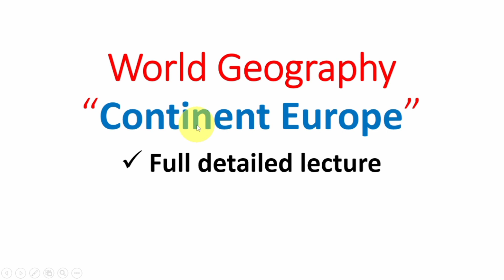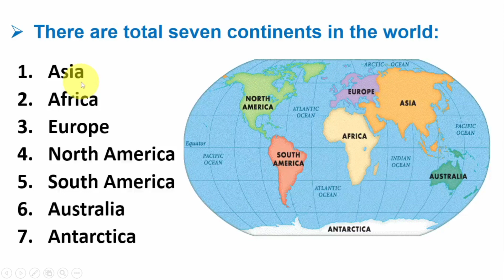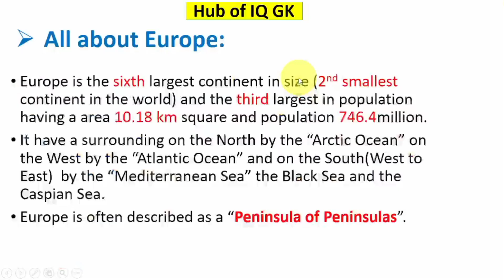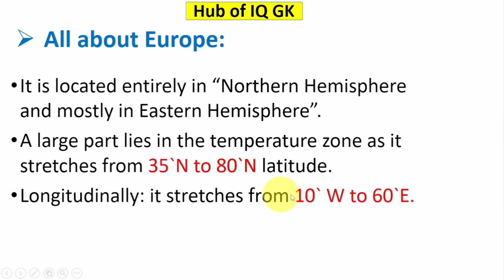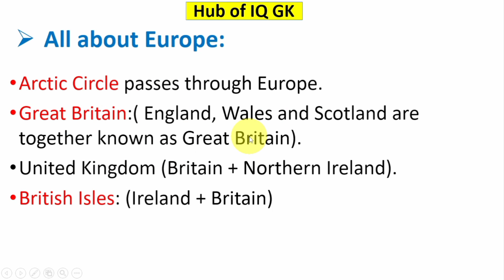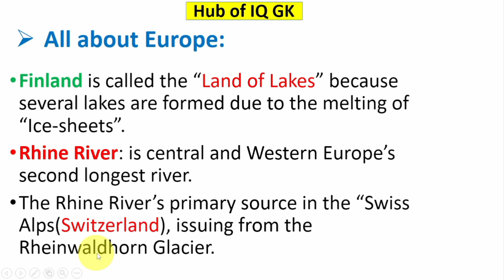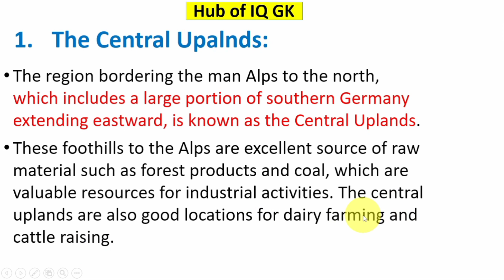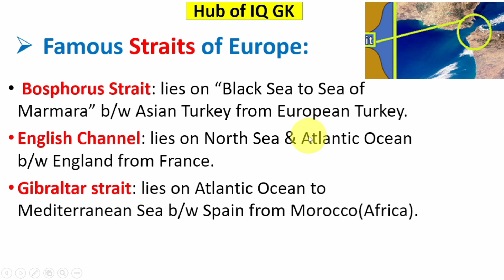"World Geography" Europe Continent all about|Geography lecture|Gk world lecture|Europe countries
1. Name ... Adeel Mushtaq
2. Channel Name...Hub of iQ Gk

Geography Mcqs
important Geography questions
ppsc geography past questions
ppsc geography part questions
Geography questions
Most important geography Mcqs
Gk Mcqs
universe and solar system questions
world Mal related questions
Continents related questions
Continent Asia lecture
full lecture video of geography
Geography lecture video
geography lecture in Urdu
Continent Africa related lecture
full information regarding continent Africa
World Geography lecture in Hindi
Continent Africa related all information
Continent Africa related Important Information
World Geography lecture in Urdu and Hindi
Geography lecture
World Geography lecture in Urdu
Continent Asia map
Asia map lecture
Geography lecture video
percham classes
ppsc geography lecture
fpsc geography lecture
geography history
Asia continent history
Asia history
Complete Lecture on Continent Africa
world Geography lecture
World Geography on continent Africa
Europe Continent
All About Europe Continent
Europe Continent all information
continent Europe
complete history regarding Europe
complete lecture about Europe
detail Lecture regarding Europe Continent
ppsc geography part
Upsc world Geography lecture in Urdu Hindi
World Geography for Railway Exams
Fpsc geography lecture
NTS world Geography lecture
Net World Geography lecture
ppsc General knowledge
Upsc geography lecture in Urdu